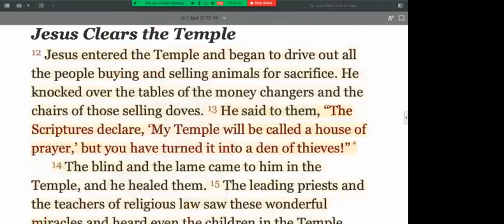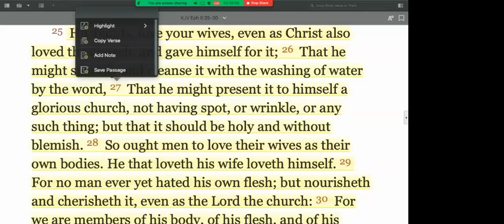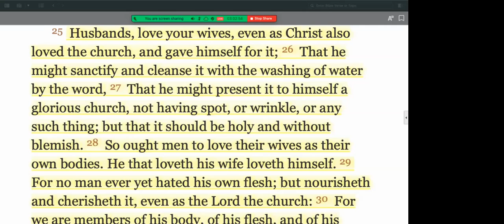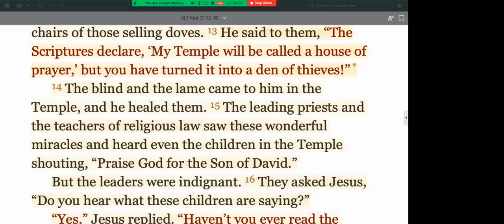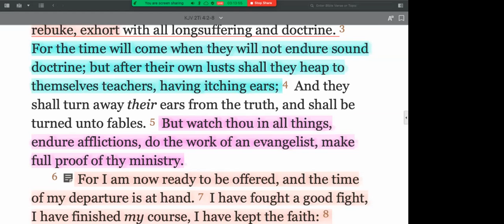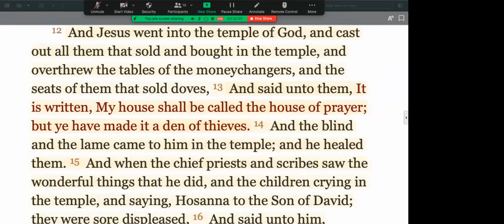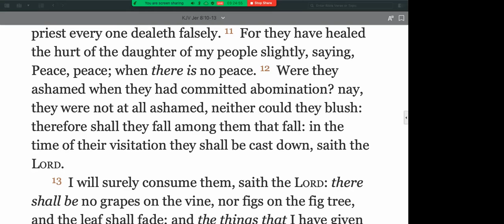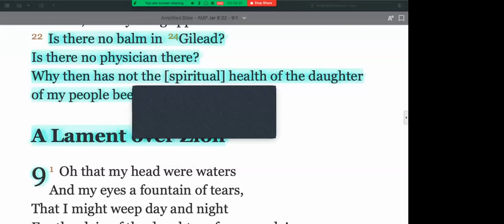GHPN-JUNE24HR-SLOT 2: 29-06-2021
Ministers: Dr David Ighadaro, Sis Ayanda Nkunzi; Hosted by Pastor Light Eze